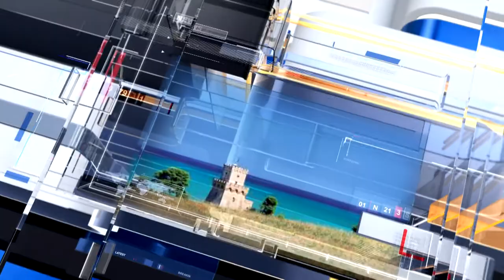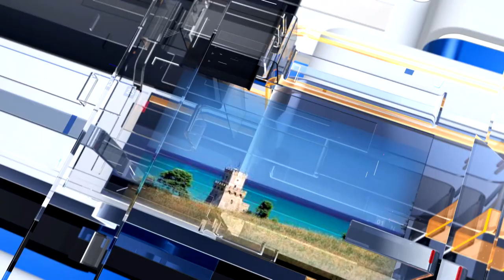METEO6 per Domenica 13 febbraio 2022